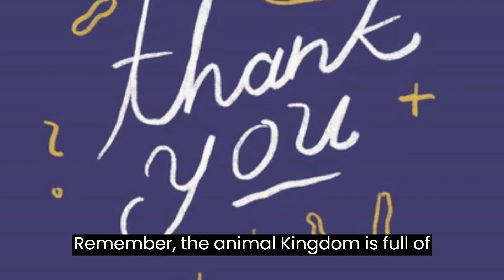Epic Frog Battle: The Ultimate Amphibian Showdown!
Prepare to be amazed as two fearless frogs engage in a battle like no other! Witness the adrenaline-pumping clash between these amphibian warriors as they compete for dominance in a fight that will leave you in awe. With lightning-fast strikes, acrobatic maneuvers, and cunning tactics, these frogs showcase their strength and agility in this epic encounter. Who will emerge victorious in this extraordinary display of nature's raw power? Tune in to witness the thrilling frog fight that will keep you on the edge of your seat. Don't miss out on this incredible spectacle of the animal kingdom!